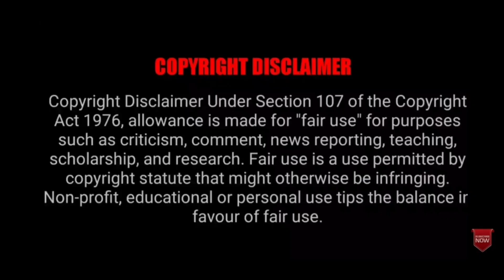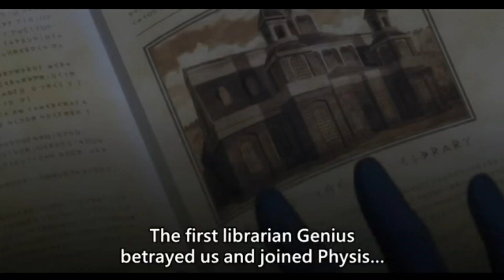Seven Knights Revolution Episode 7 in Hindi [Explained] || Claire's Death & New mysterious Things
Seven Knights Revolution
Episode 7 in Hindi
Explained by